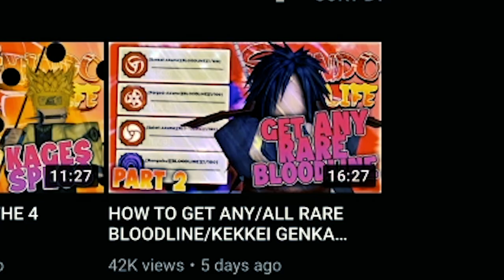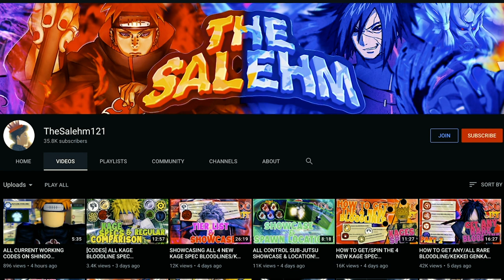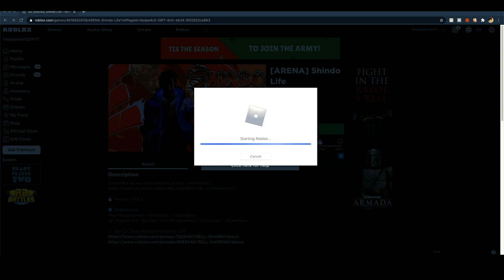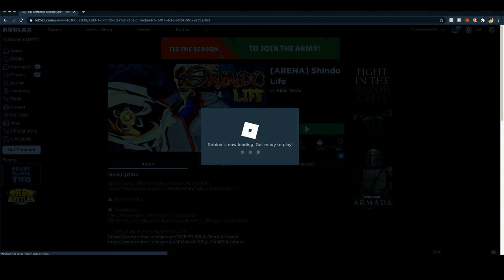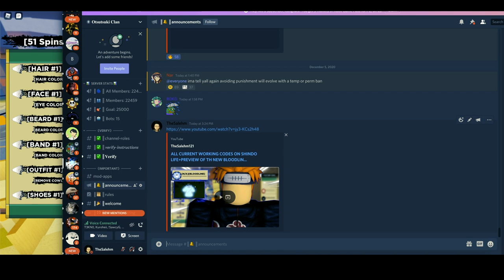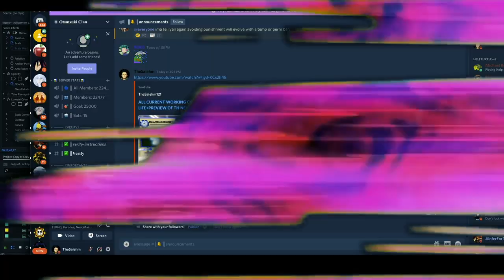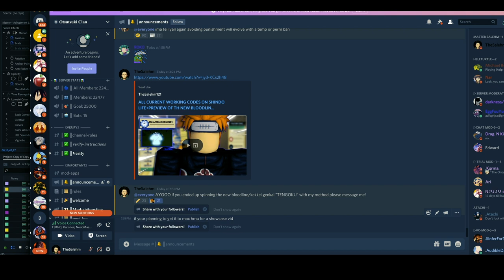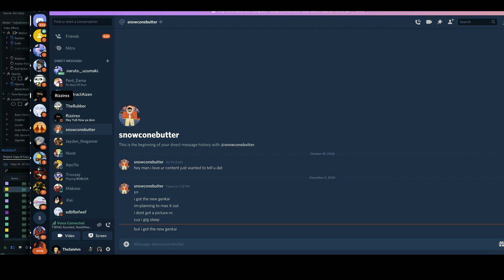HOW TO GET/SPIN THE NEW RARE BLOODLINE/KEKKEI GENKAI TENGOKU/TENSEIGAN IN SHINDO LIFE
On this video i'm going to be showing you guys how to get/spin the new rare bloodline/kekkei genkai tengoku in shindo life / shinobi life 2!